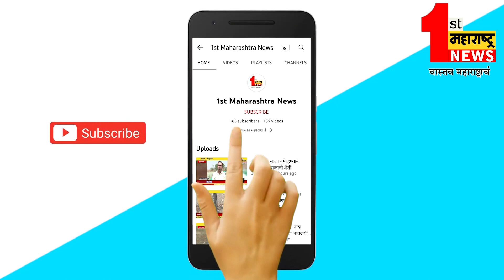चिखली- चिखलीत पिवळ्या पाण्याविरूद्ध मनसे आक्रमक...